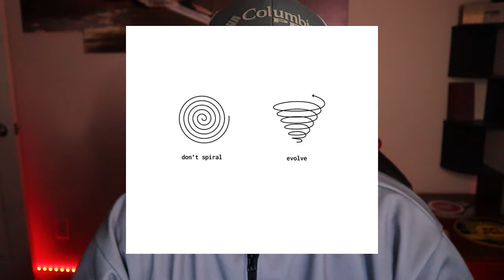4 Challenges You Will Face as a New Railroad Conductor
I made a list of some challengers new railroad conductor will face when jumping into the rail industry as a railroad conductor trainee. You may go work for NS, CSX, UP, BNSF but the challenges remain the same. I hope you have found some value in this video and helped you focus on somethings to help with your transition into your new career as a railroad freight conductor.